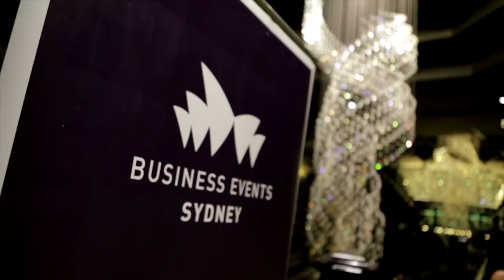BESydney Ambassador Dinner and Investiture 2014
Another 10 Australian luminaries – including two University Vice Chancellors – have joined forces with an already prestigious group of bright minds who are passionate about profiling Sydney’s intellectual capital and achievements to the world.

These new industry leaders were invested as Business Events Sydney (BESydney) ambassadors at a gala event on Wednesday 19 November in Sydney.

Amongst them, Professor Caroline McMillen, Vice-Chancellor and President of the University of Newcastle and Professor Annabelle Duncan, Vice-Chancellor and CEO of the University of New England join the 78 other Ambassadors from Australia and around the world in the BESydney program.

The 10 new investees were formally welcomed to the program by New South Wales (NSW) Deputy Premier Troy Grant in a ceremony that honoured both their individual and collective contributions to NSW’s success on the global stage.